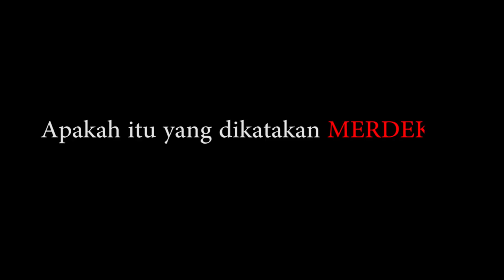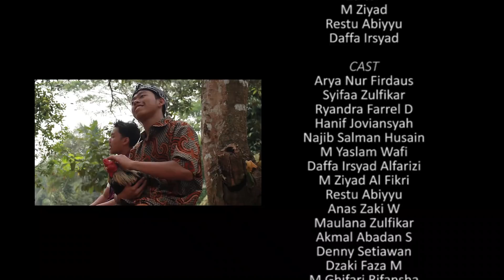[SHORT MOVIE] PERNAH MERDEKA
Sebuah karya anak Pesantren
Bercerita tentang kemerdekaan bangsa Indonesia tercinta
Mengajak pada persatuan
Dan mengolah perbedaan
Menjadi kesempurnaan keberagaman